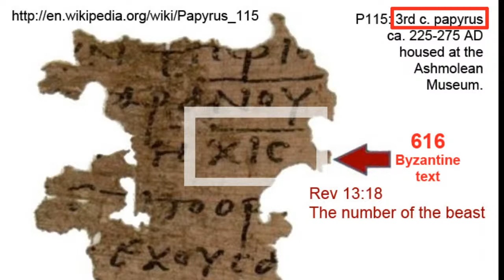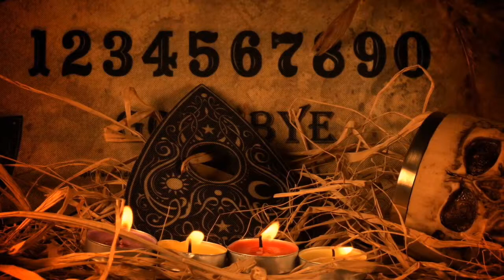Holzer Files StarS Dave Schrader & Cindy Kaza EXCLUSIVE!!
Watch this channel for EXCLUSIVE YouTube interviews
My website also features a special archive section of old interviews not found on YouTube!